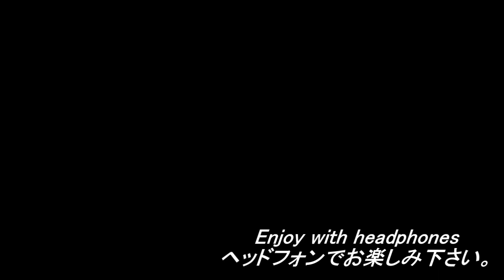音フェチ女子への動画！！デートロールプレイ\(//∇//)\～前編～